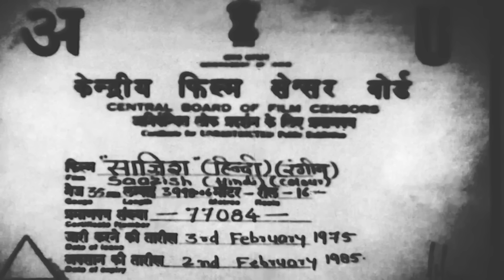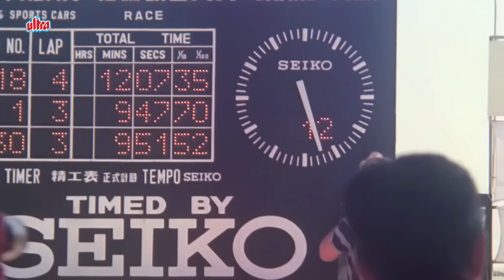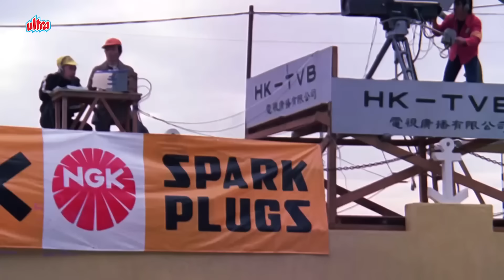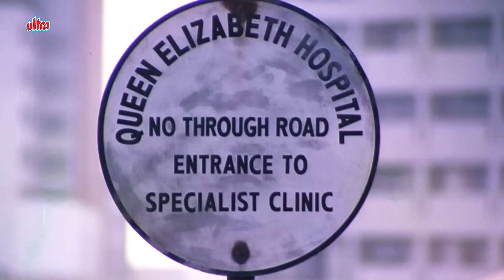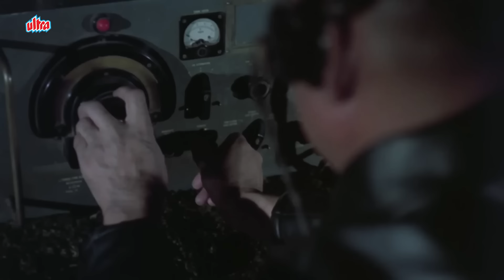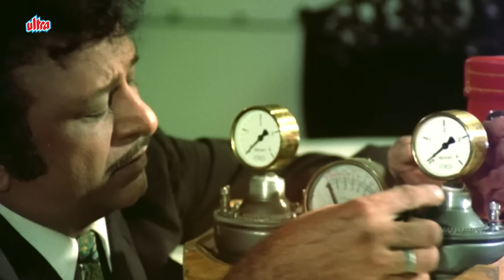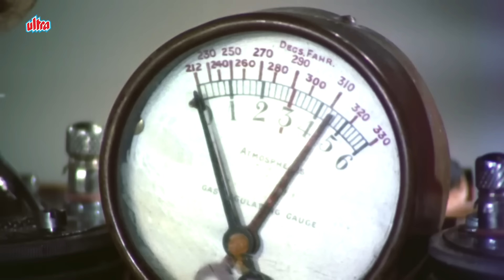Saazish (1975) | Dharmendra और Saira Banu की सुपरहिट बॉलीवुड हिंदी फुल मूवी | Old Bollywood Movie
Saazish is a 1975 Bollywood action film directed by Kalidas. The movie revolves around a couple of Jaideep who was a car racer and Sunita who won the Miss Cosmos beauty contest in the USA. They fell in love and were on a world tour where they unknowingly get involved into a conspiracy which shakes their faith in each other.[2] The villain of the movie Mr. Wong wanted to kill Sunita as she had discovered some secret which if given to Interpol would have proven costly for Wong's gold smuggling business. Jaideep who was an undercover agent boards the same ship through which the gold was being smuggled tries to get to the boss and burst the syndicate while saving his love Sunita during the mission.[1]

Movie : Saazish 1975
Starring : Dharmendra, Saira Banu, Dev Kumar, Rajendra Nath, Helen.
Directed by : Kalidas J
Written by : Ranjan Bose[1]
Screenplay by : Ramesh Pant
Produced by : Kalidas
Edited by : Waman Bhosle, Guru Dutt
Distributed by : Maya Movietone